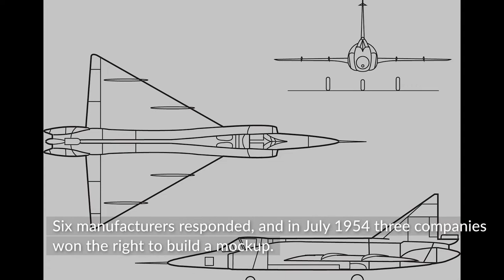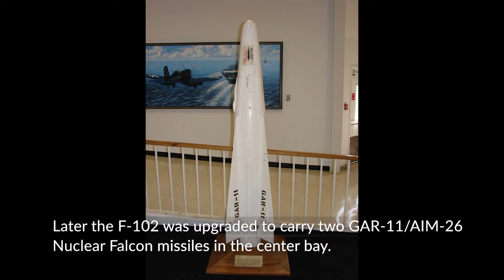Convair F-102 Delta Dagger - A Short History [OLD VIDEO VERSION]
Replaced with an updated video: Convair F-102 Delta Dagger - A Short History [NEW VERSION]

MEDIA:
Various images in the Public Domain.